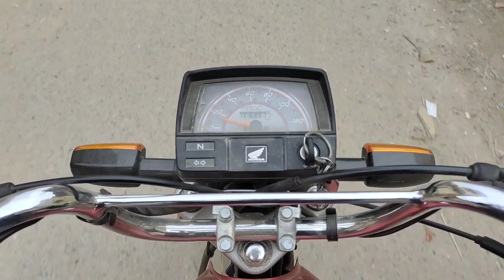2 Big Golden Fish 🐠 Aquarium || Awais Bhai Vlog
ducks ko fish pond main chor diya😍

2 Big Golden Fish Aquarium
Hum Jacobin Le Aiy
Ducks Ko Fish Pond Main Chor Dia®
Master Cage Ko Tor Dia
Great Dane Dog Kennel Par Gaye Ins.
Ye Turtle Shayan Ny Mar Dia kia
Mare Green Parrot Bablu Or Babl.
n Chiku Pehlwan |l chirayumalik chi..
Sher piche pad gaya Trekking pe
Catch Big 20 Tawa Beautiful Kite | C..
OAj Fountain Ko Chla Dia Shayan B.
3 LAKH ka HATHI KAY PAON WALA.
Cut Big Kite Catch Vs Kite Fight Cha...
KITE FESTIVAL 2023 || DAMA.
Kite Caught With Fight | Kite Cutting..
Vlaky Praha hlavní nádraží • 22.09.2..
What Can Happend After You Buy a ..
8 Parrot & beautiful Kite Fight Cutting
Shayan Ki Bike Agae
Catch 10 Tawa Kite With Rain & Fly.
Riya ko pool me gira diya chinu ne
Peshawar Yakatoot bazar kpk kite s
Fishes ko Current lag gya t9
New Trap For Catch A Parrots..
Big Kite Patang (Tukkal) Caught Wit..
n Chinu girgaya drone dekhke
OMurgi Ko Ando Pr Bitha Dea After Si.
Minimalist Mountain Islands Paluda..
Hamari White Ducks Bhi A Gaen
19 October 2022
New Trick To Caught With Kite Fight..
*PRANK CALLING* Youtube FRIEND.
4R
CUTE Dance performance by lit.
n OLD BURMA RUBY STONE DETAILS..
Hmari Bakriyan Ghar Again
Aray Wah Gift Agea
Guinea Fowi Bhag gai
Dinosaur mundi kha gaya |Yaatri
SHINCHAN VS PINCHAN Vs CHOP V.
Ali pr cobra snake 2 ka attack IL.
Sirf Ek Chooza
BULLY DOG Gift Mil Gea
School Se Aate Hi Mila Gift
Hmari New Murgiyan Agaen
OMG! A fisherman skills founding a ..
Nasir 7 Kite Catch With Fish Hook